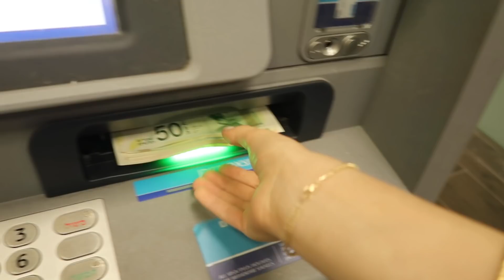מי שמקיא מפסיד! ⚠️ תזכה ב 1,000 ₪ אם תאכל את כל הממתקים הדוחים 😱 עם רונית וג׳ונתן 💰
תקשיבו הלכתי לחנויות הזויות וקניתי את כל הממתקים הכי מוזרים שאתם יכולים לחשוב עליהם: אוראו תות, מקופלת ורודה, מרשמלו עצום ומה לא!!! האחרון ששורד ואוכל את כל הממתקים זוכה ב 1,000 ש״ח! 😱 אז מי אתם חושבים שינצח, מרים? רונית? או ג׳ונתן?? 😂 תירשמו לערוץ שלי בחינם כדי לא לפספס אף סרטון! ולחצו על הפעמון כדי לקבל התראה כשעולה סרטון חדש!

לכו לצפות בסרטון שעשינו בערוץ הקורע של רונית וג׳ונתן!!

האותיות הקטנות: חלק מהמוצרים שאני מראה בסרטונים שלי מתקבלים לסקירה ע"י החברות.